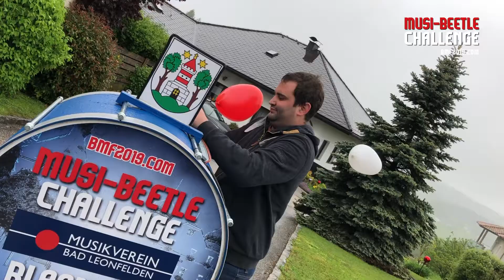Musi Beetle in Oberneukirchen